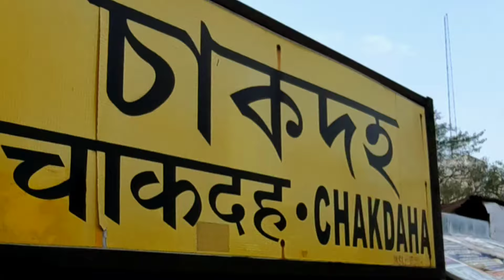Jagannath Temple Chakdaha | Bishnupur Ratha Yatra | চাকদহে ৭০০ বছরের পুরোনো জগন্নাথদেব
3) Samsung A51